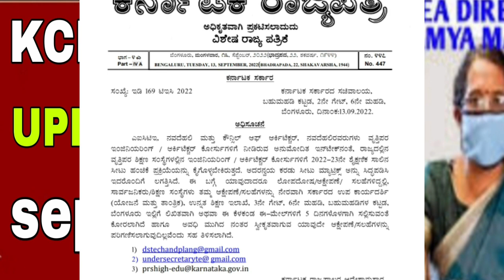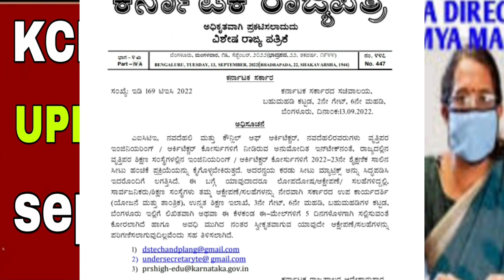KCET LATEST UPDATE TODAY|LATEST UPDATE 2022|KARNATAKA|students solution